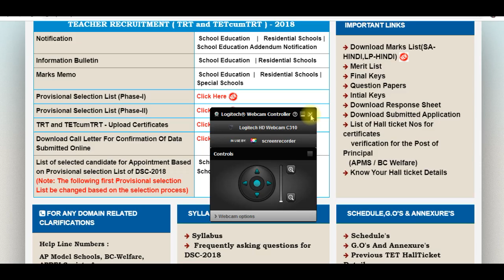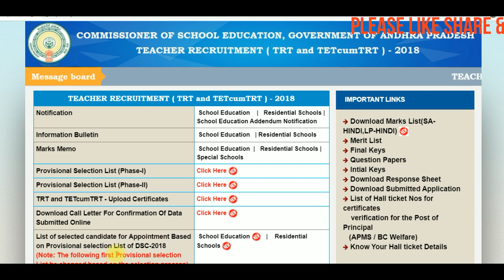DSC UPDATE 3RD PROVISIONAL SELECTION LIST వచ్చేసిందో హో..2ND FINAL LIST RELEASED